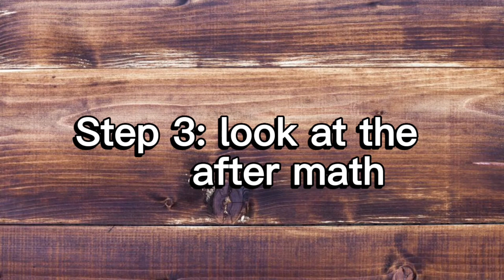How to get rid of meme face.